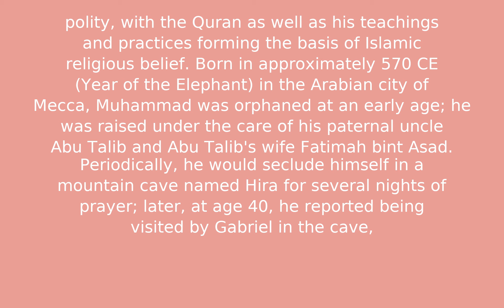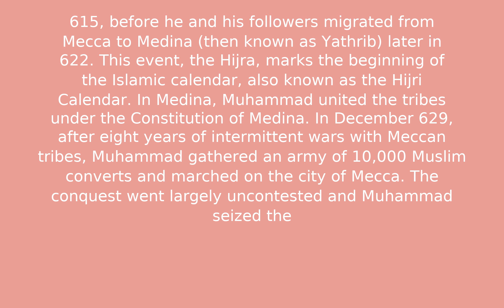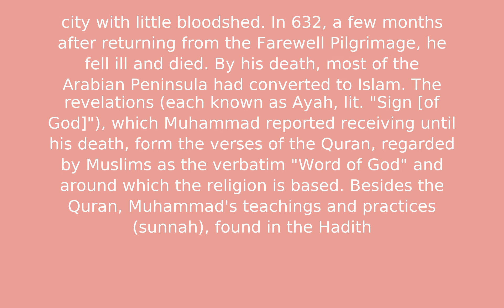Muhammad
Test Description